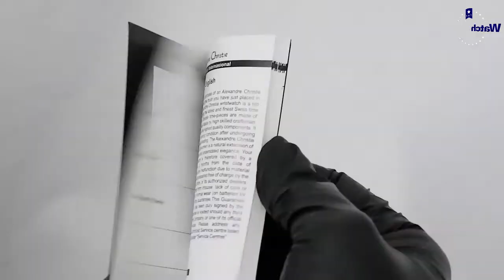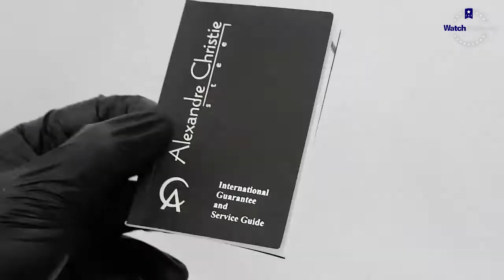JAM TANGAN ALEXANDRE CHRISTIE / Alexander Christie AC 9336 LH RRGRE UNBOXING - GROSIRJAMTANGAN.COM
Hi guys, kali ini kita akan menampilkan Alexandre Christie AC 9336 LH RRGRE

Spesifikasi:
Brand: Alexandre Christie
Model No.: AC 9336 LH RRGRE
Gender: Woman's
Movement: Battery

Kunjungi Toko kami The Watch Galleria yang berlokasi di :
Kota Surabaya
1. Ruko Landmark n Shophouses Blok A no.08

Kota Jakarta
1. WATCH GALLERIA JAKARTA, Jl Gereja Ayam No.10C RT.3/RW.3 Pasar Baru Jakarta Pusat

2. Plaza Atrium Lt. GF no 40 Jakarta Pusat